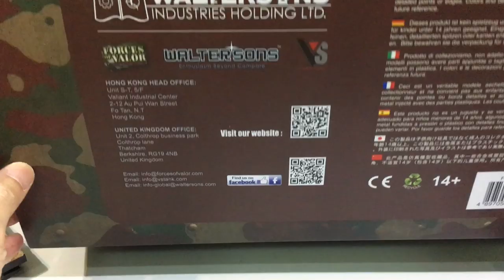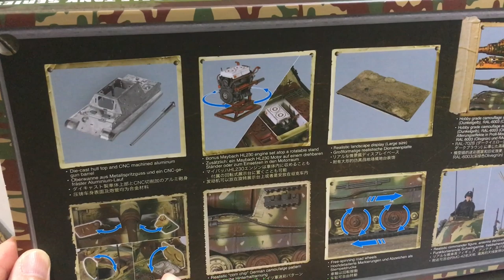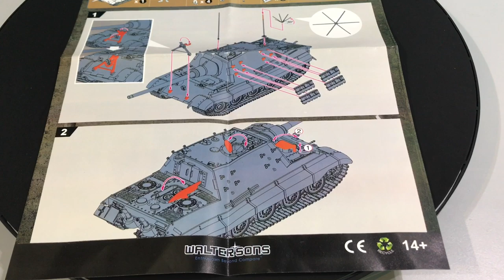{玩具堂} 心水評測 #24 Forces of Valor 1/32 Jagdtiger WWII German Tank Destroyer TOYSTV Unbox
Reboot of Forces of Valor by Waltersons is proving to be successful with it's great quality from it's 4th  release of their 1/32 Diecast product.
Production: TOYSTV Production Team
Program host: Bryan
Produced by: Bryan